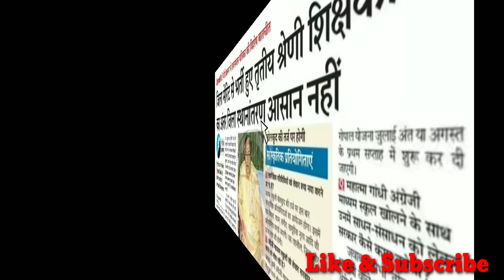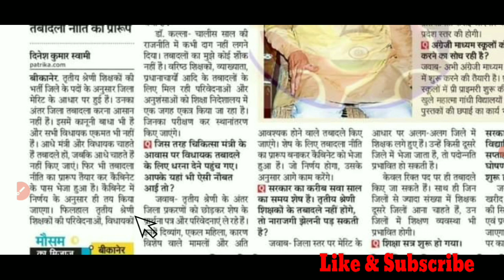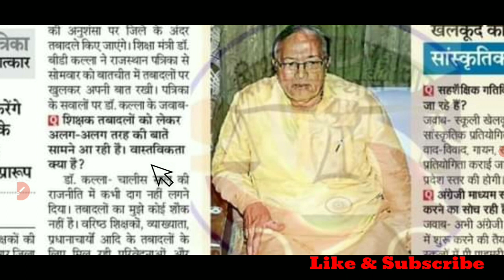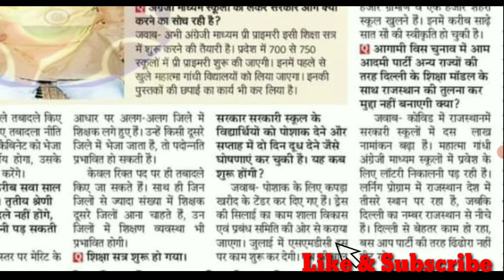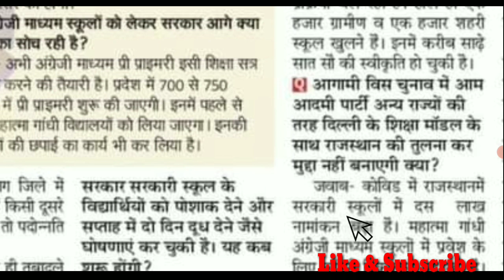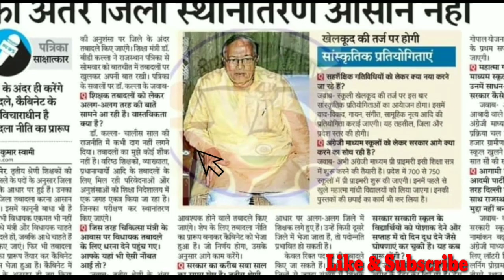3rd grade transfer || third grade teacher transfer nhi honge ?